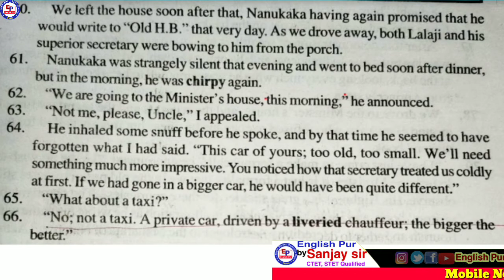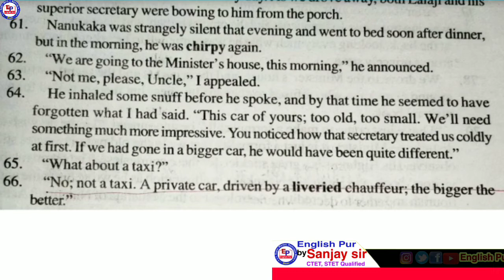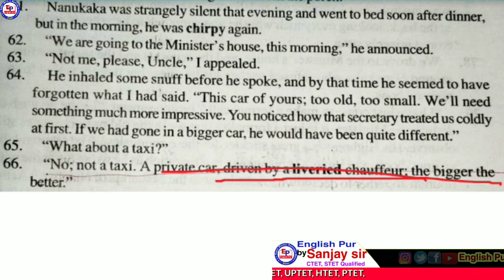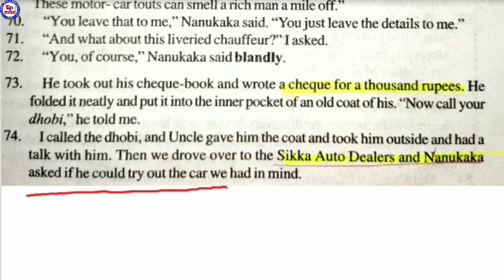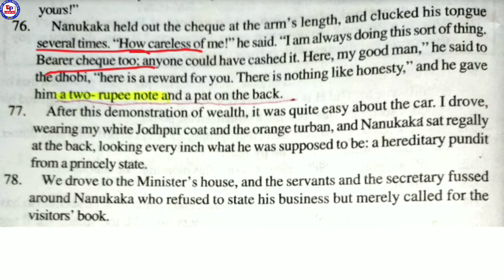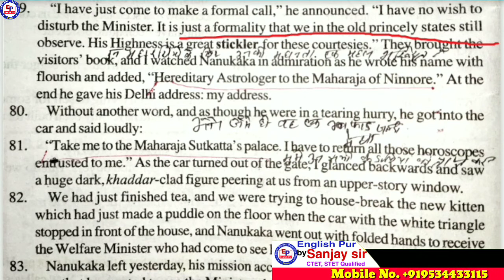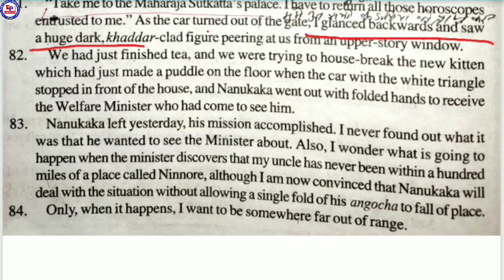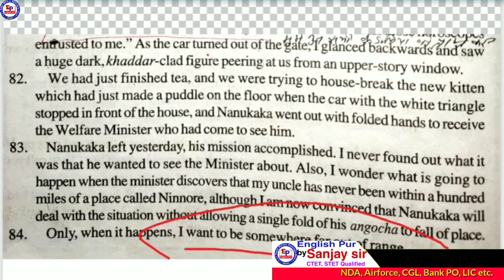Pinch_of_snuff_Complete_explanation_in_हिन्दी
link here 👇👇👇👇👇👇👇
Class -2

Abut thish videos. इस क्लास में ए टू जेड लाइन बाई लाइन कंप्लीट एक्सप्लेनेशन देखें हिंदी में

Videos Tital-: line by line explanation of
A Pinch of snuff

This channel is special for those students who want to prepare for BSEB class 10th 12th,English(Hon)
Prepare for CTET,BTET,UPTET,HTET, Bank PO,NDA,CGL, Airforce,IBPS,LIC, and different competitive exam.

*Friends, you can study Hindi book and व्याकरण regarding class and competition.

M. A(Eng),B. Ed.
CTET, STET Qualified